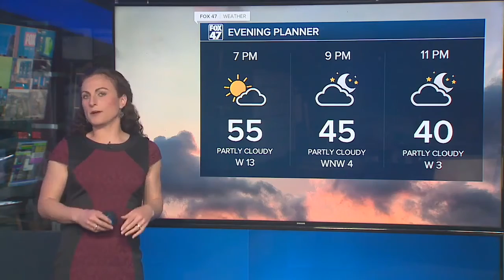Partly cloudy and cool, but seasonable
We can't rule out scattered showers across the northern half of the Lower Peninsula but the majority of Wednesday will be dry for most locales with temps in the 40s.